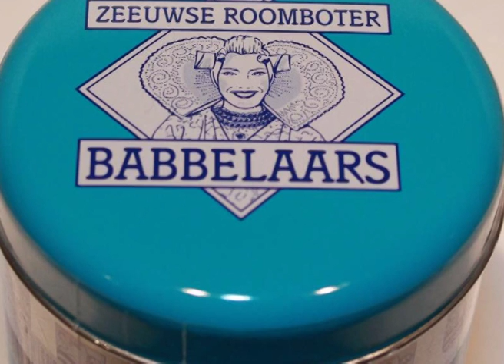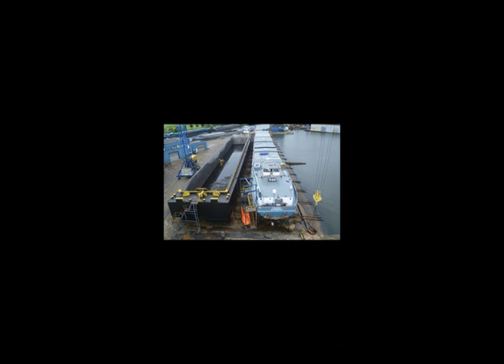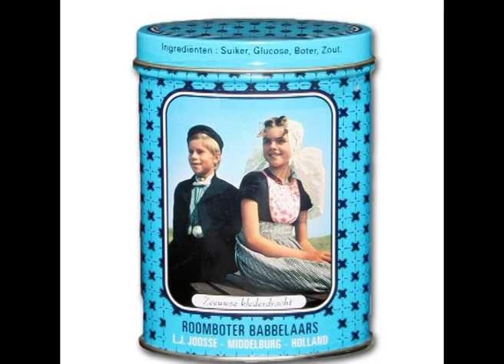Zierikzee - de Pickles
tekst en muziek - Thijs Dekker
gitaar en bas - Thijs Dekker
zang en drums - Joël Komkommer
conga's en percussie - Egon Djawa
geproduceerd door Thijs Dekker en Joël Komkommer
Amsterdam 1996